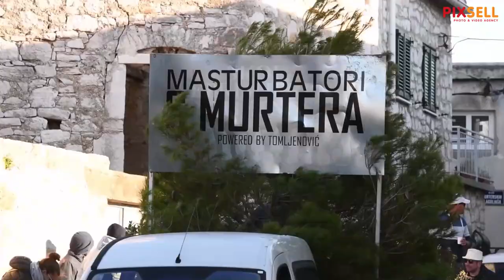Murterske bake, tradicionalne maškare na otoku Murteru